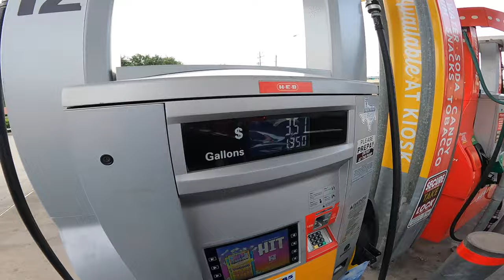THIS IS NOT GOOD